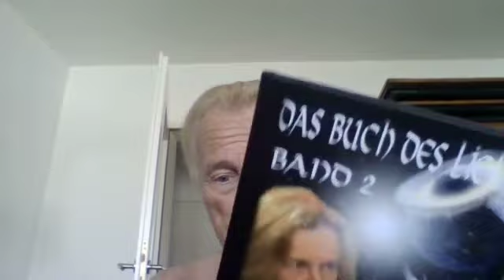LANOO SPRICHT(Folge347)Der Fluch der Lehre